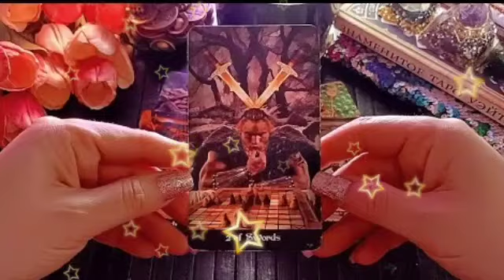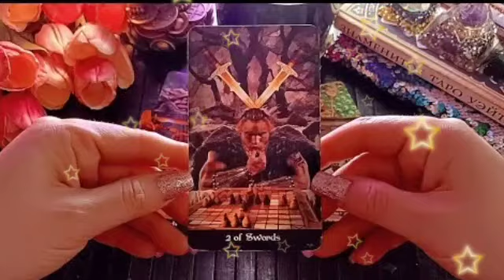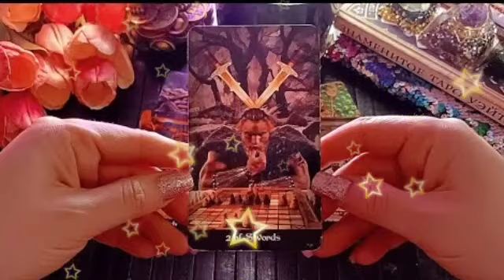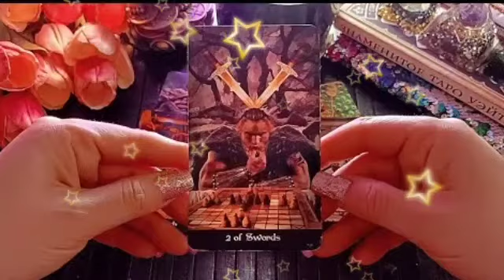برج الحمل ♈ من 1 إلى 27 يناير 2024 💥 شخص يدفع الثمن💘وضوح للمشهد😏وقوه غريبه😲بيحبك لحد جنون😍